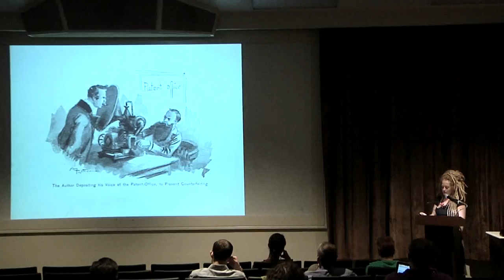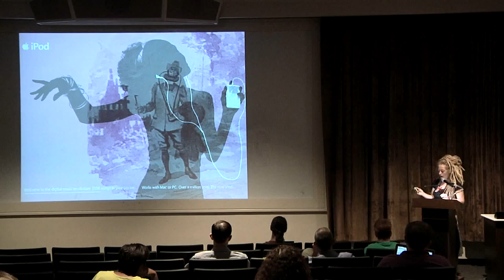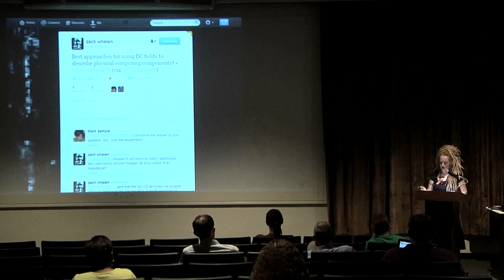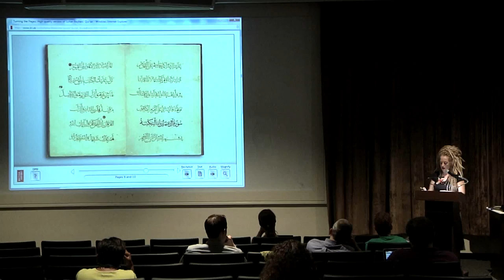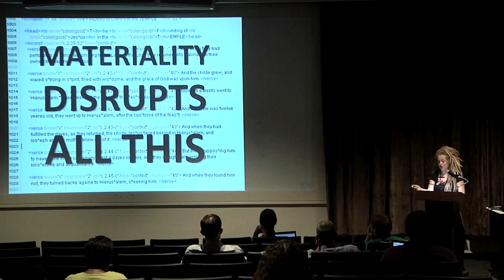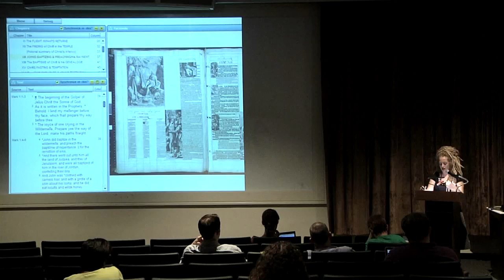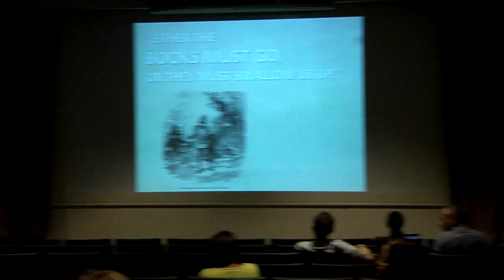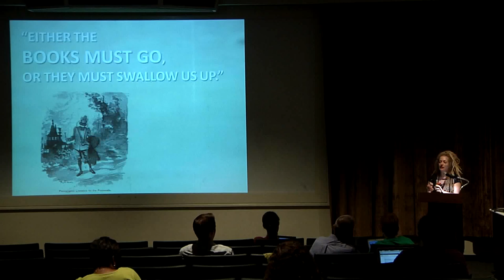Short-Circuiting the Hardware of History - whitney trettien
whitney trettien, PhD Candidate, Duke University, English

Keynote talk. Digital Humanities Forum: Return to the Material.

The past is, as Wolfgang Ernst has provocatively written, the "artifactual hardware, so to speak, upon which historical discourse operates like a form of software." Taking up the implications of Ernst's statement, this talk explores how tinkering with the material weight of history, its hardware, through the creative/critical use of digital media has the power to update the software of our discourse. By deliberately engaging the charged differences of electronic media -- their material strangeness in relation to historical artifacts -- tactical methods of creative deformation and critical making have the power to short-circuit scholarly conventions, forcing current methods of reading, writing and communicating to run along new paths.